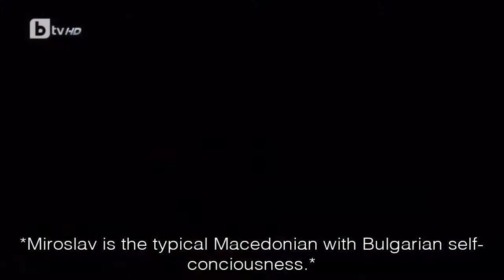Macedonian Bulgarian from Kriva Palanka, N. Macedonia - Miroslav Trajchevski , 2020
Macedonian Bulgarian from Kriva Palanka, N. Macedonia - Miroslav Trajchevski - Bulgarian TV Show ''The Farm 6'' 🇧🇬🇲🇰 2020

Македонски българин от Крива Паланка,
Мирослав Трайчевски - Фермата 6 📺🇧🇬🇲🇰